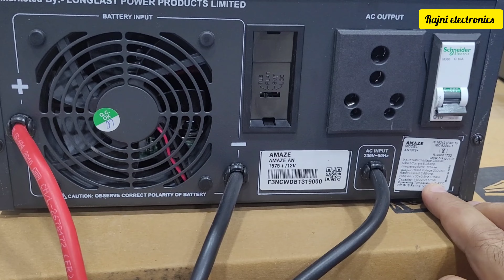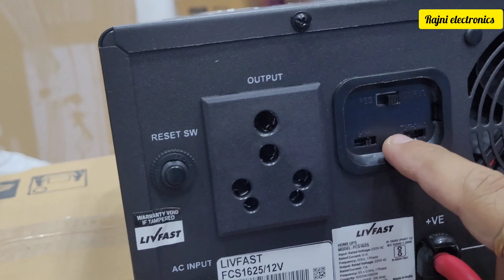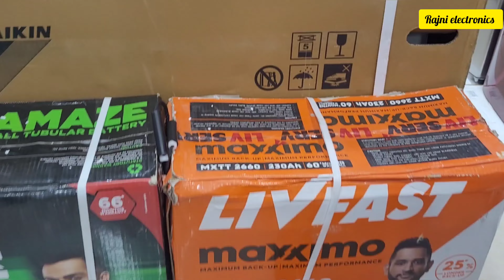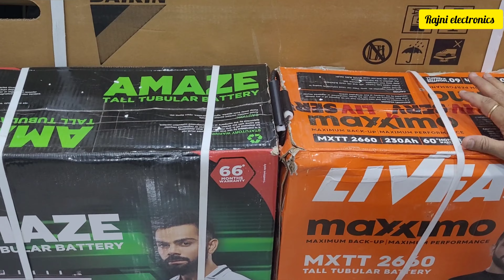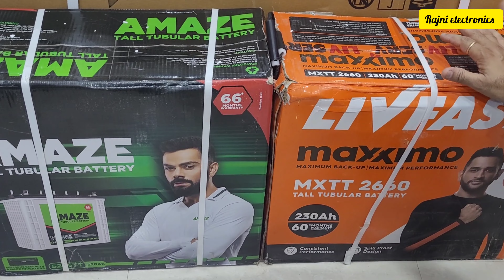आपको इनवर्टर खरीदना है तो एक बार जरूर देखे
LIVFAST 1625 SINE WAVE &230AH V/S AMAZE 1575 SINE WAVE&220AH
RAJNI ELECTRONICS STATION ROAD MOHANIA KAIMUR BIHAR